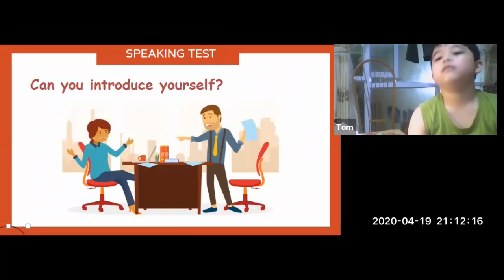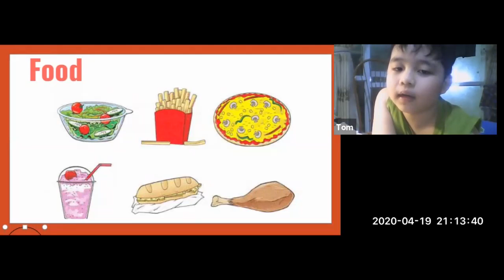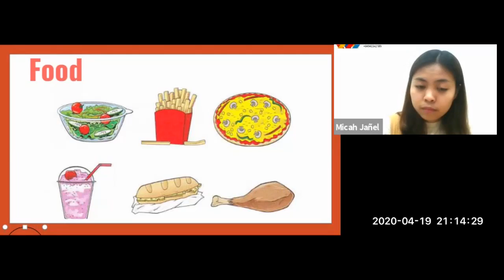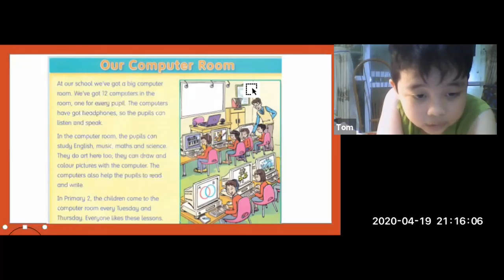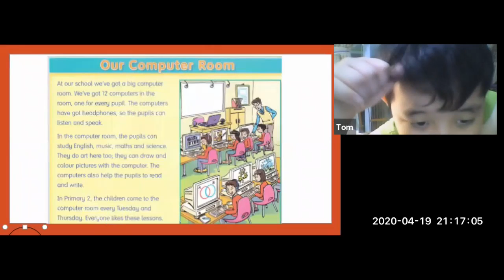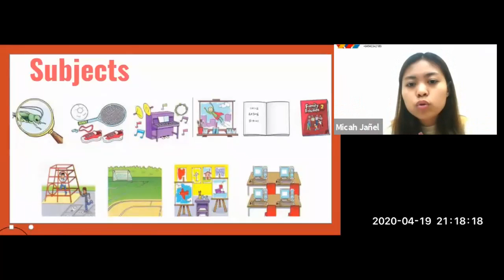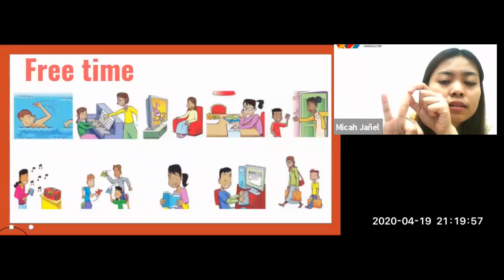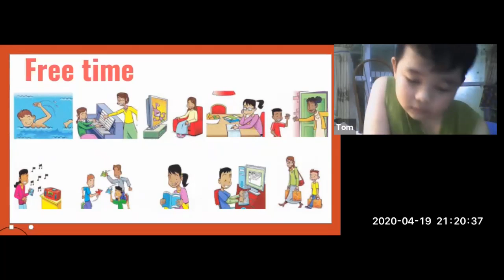Tom- Everest B1 (FF2 Unit 4-6 Online Speaking Test)